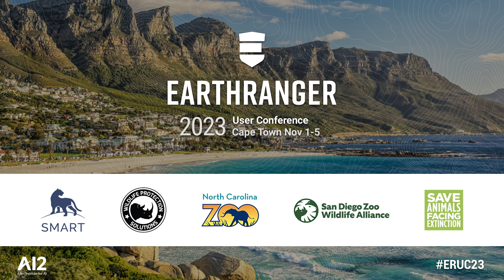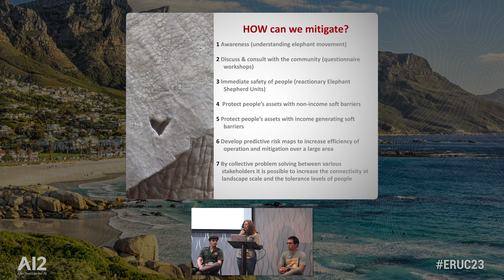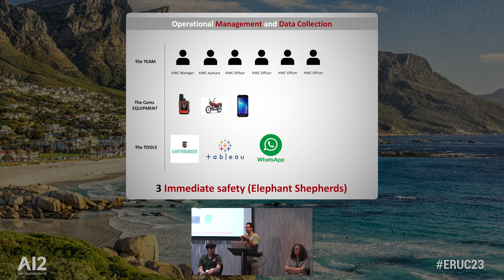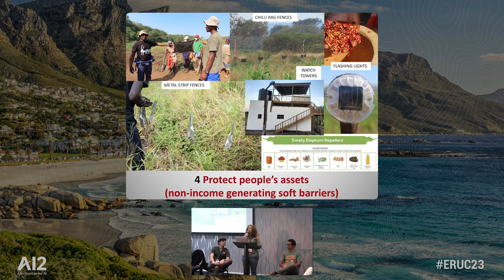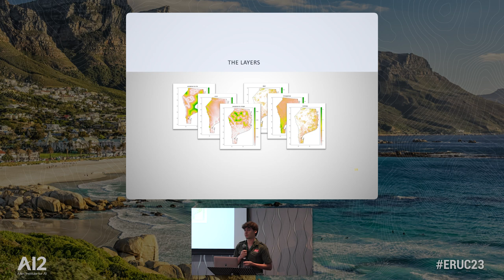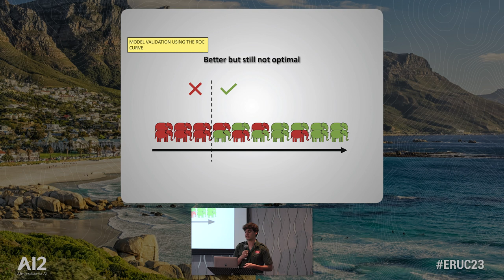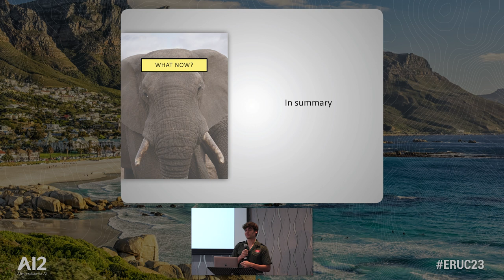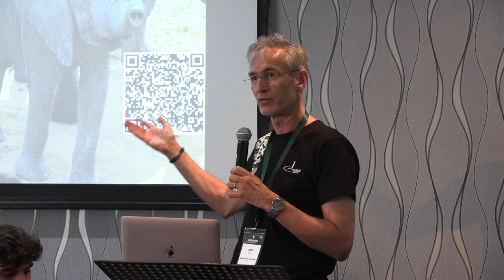2023 EarthRanger User Conference: Promoting Human-Elephant Coexistence Across Borders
Hear from this panel of experts as they unravel the intricacies of fostering harmonious coexistence between humans and elephants that transcends international boundaries. Michelle Henley, CEO, Co-founder, and Principal Researcher at Elephants Alive, João Rodrigues, Managing Director of Mozambique Wildlife Alliance (MWA), Jan Kees Schakel, CEO of Sensing Clues Foundation, and Cassander Engelen, Researcher at Wageningen University & Research, converge in this enlightening session to share their insights and experiences.

These speakers shed light on the challenges, victories, and innovative strategies in mitigating human-elephant conflicts. Explore collaborative endeavors aimed at safeguarding these iconic giants while prioritizing the well-being and safety of local communities.